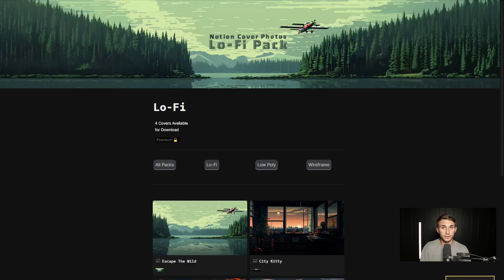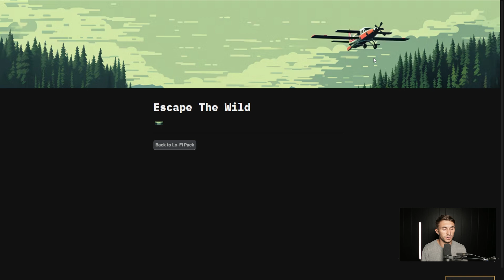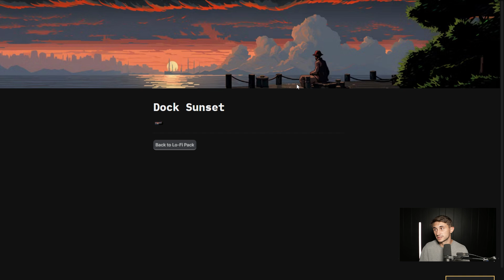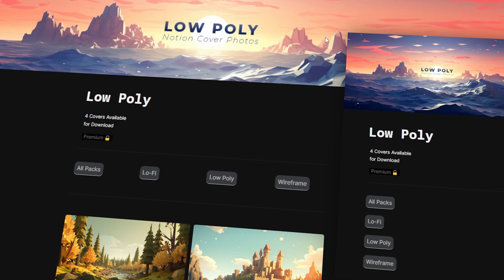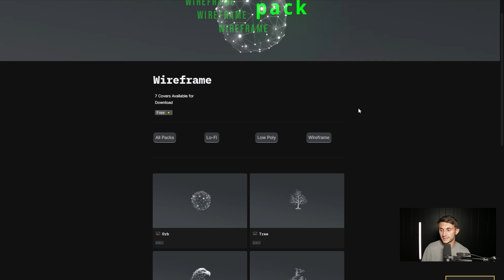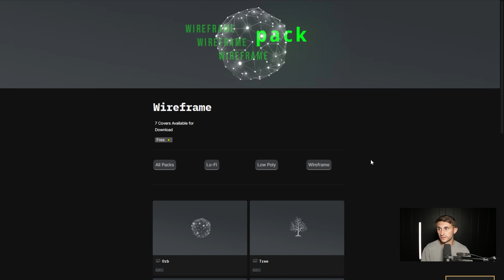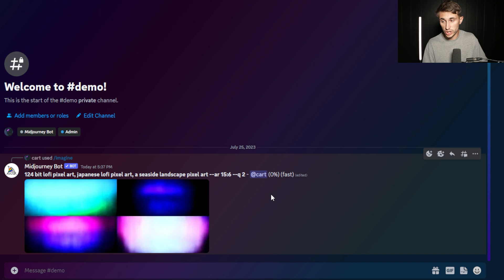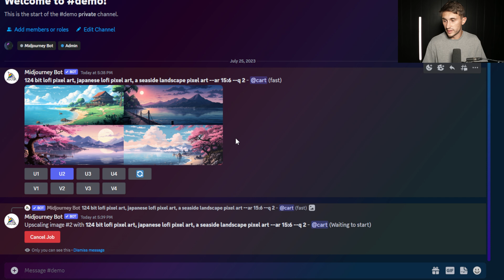15+ FREE Aesthetic Notion Cover Photos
✨ Get these Notion aesthetic covers, now FREE!

In today's video I showcase 15 aesthetically pleasing Notion Cover photos. I also show you how to generate Notion cover photos using the ai photo generation tool: MidJourney.

I show you how to use aspect ratio to create Notion cover photos efficiently using MidJourney.

00:00 - 00:42 Introduction
00:42 - 03:27 Lo-Fi Pack (Premium)
03:27 - 05:11 Low Poly Pack (Premium)
05:11 - 06:20 Wireframe Pack (Free)
06:20 - 08:36 Creation Demo for Lo-Fi Cover Photos (Midjourney)
08:36 - 08:46 Outro